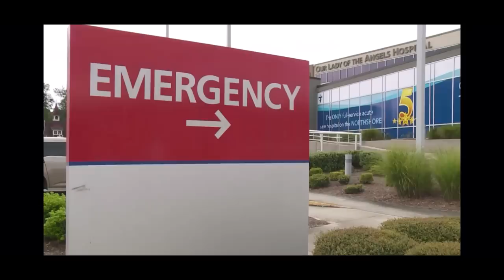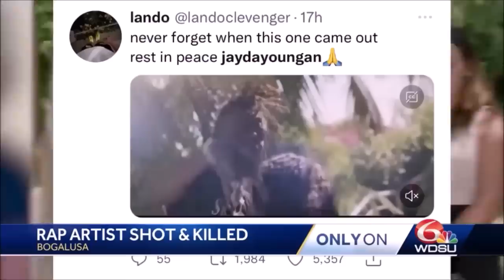MOBB TIES: FG Famous